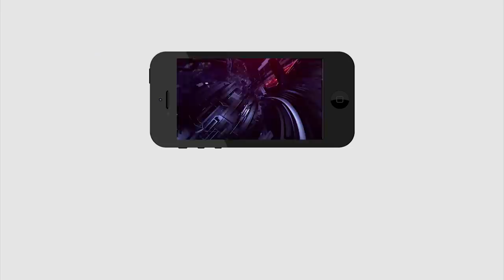Nimmagadda Happy for Jagan Support| ఈగెలుపు పూర్తిగా జగన్ దే.... నిమ్మగడ్డలో భారీ మార్పు | PDTV News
ఈగెలుపు పూర్తిగా జగన్ దే. నిమ్మగడ్డలో భారీ మార్పు.. షాక్ లో చంద్రబాబు